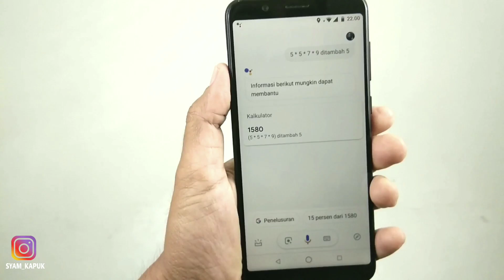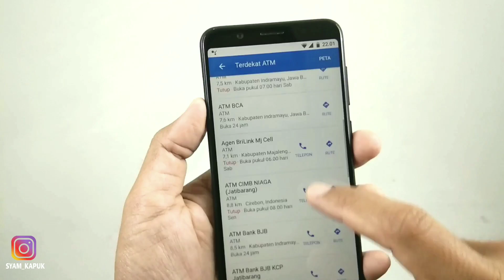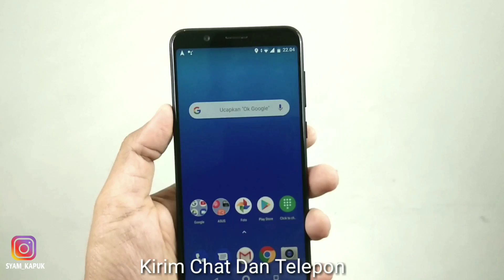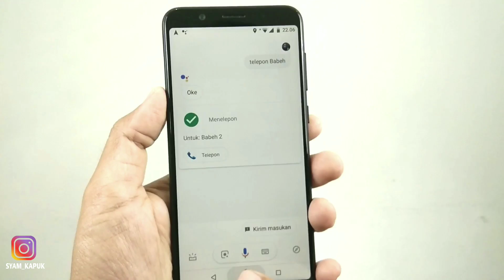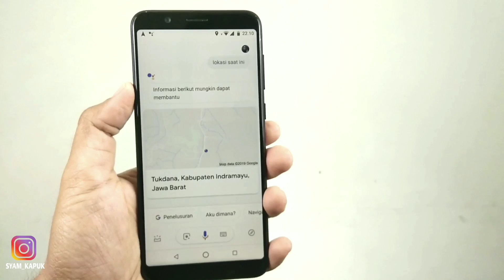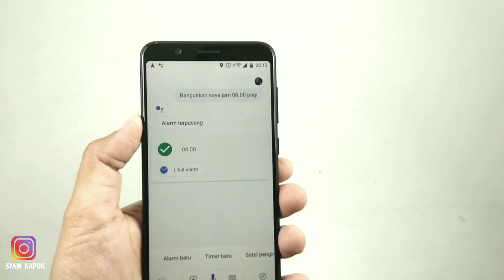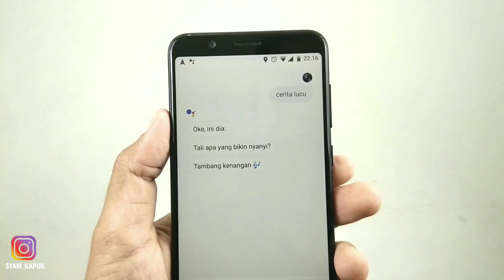10 Kata Perintah Google Assistant Yang Wajib Kamu Ketahui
Learn how to transfer WhatsApp messages from iPhone to iPhone/Android without factory reset with iSkysoft Toolbox.

Fitur google assistant atau oke google yang ada pada tiap smartphone android sangat bermanfaat dan memudahkan dalam mengoperasikan perangkat smartphone,karena cukup dengan mengucapkan kata perintah atau keyword tertentu,kita bisa mengontrol dan menggunakan smartphone dengan mudah.

Didalam video tutorial ini saya bagikan 10 kata perintah atau keyword untuk google assistant yang cukup penting dan bisa digunakan dalam aktivitas keseharian disaat menggunakan smartphone.

Terimakasih